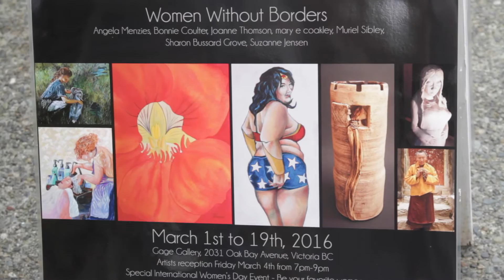International Women's Day Part#4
Shaw TV's Dan Kahan host go! from Gage Gallery in Oak Bay, where we chat with artists about International Women's Day.